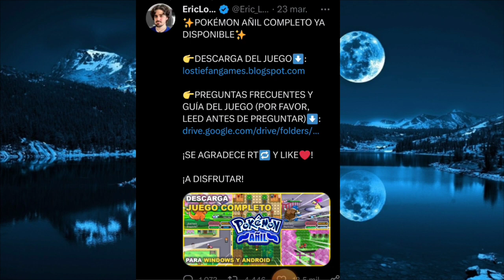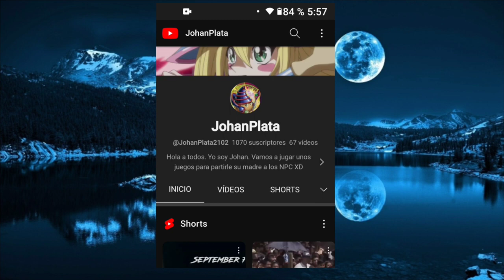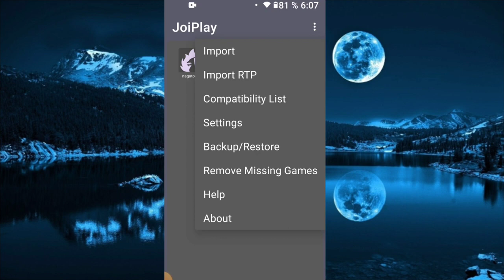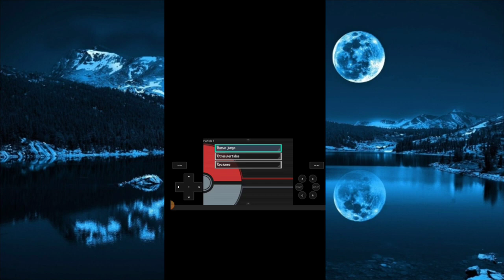Como descargar Pokemon Añil para Android paso por paso Directamente